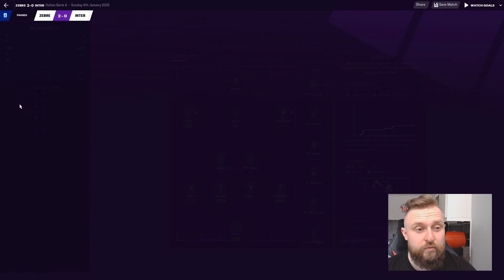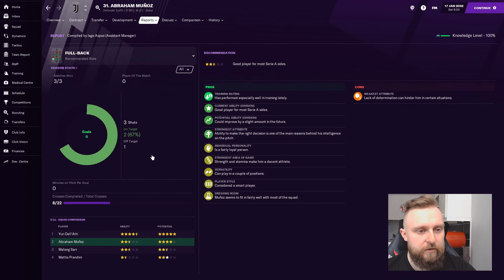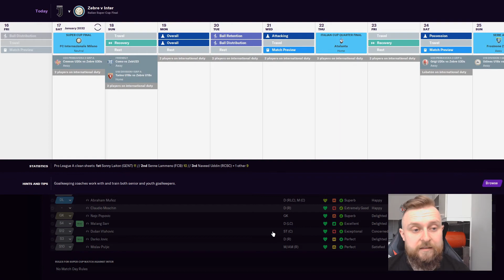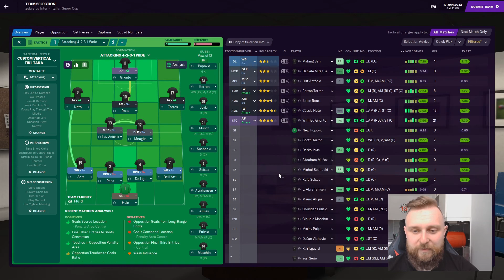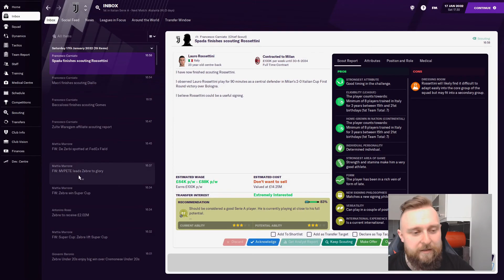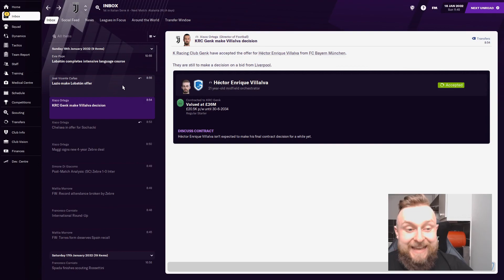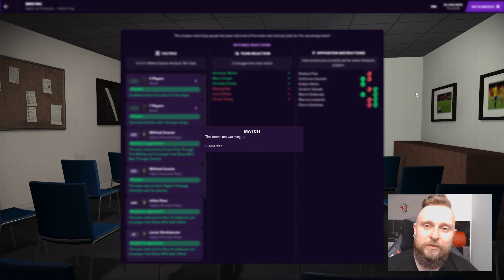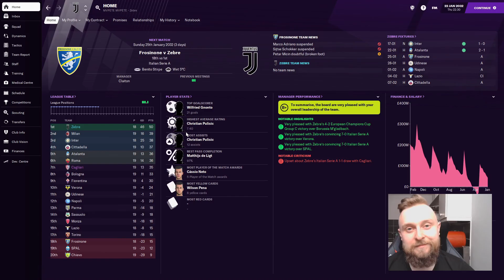FM21 2030 SAVE - S2 EP-16 - Super Cup Final & a HUGEEE Jan Signing!!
This save was started by simming to the year 2030!
Juventus is our first club of the save and we have a LOT of work to do to wake the sleeping giant!
Our first chance of silverware for the season, and January transfer madness.